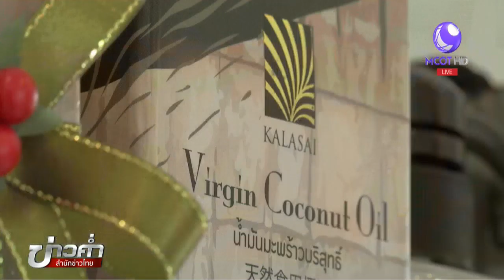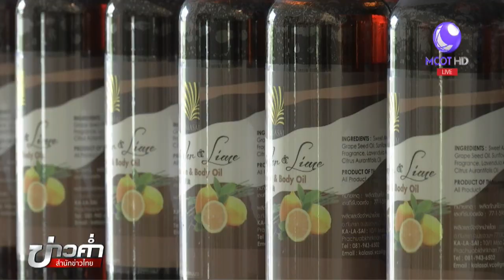กะลาใส น้ำมันมะพร้าว ของดีทับสะแก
จากการน้อมนำเศรษฐกิจพอเพียงในหลวงรัชกาลที่ 9 มาปรับใช้เข้ากับภูมิปัญญาท้องถิ่นของชาวทับสะแก สู่การพลิกโฉมผลิตภัณฑ์กลายเป็นมะพร้าวส่งขายต่างประเทศ

1.สารคดีเฉลิมพระเกียรติ
2.พระราชกรณียกิจ-พระมหากรุณาธิคุณ
3.คนไทยหัวใจ♥รักในหลวง